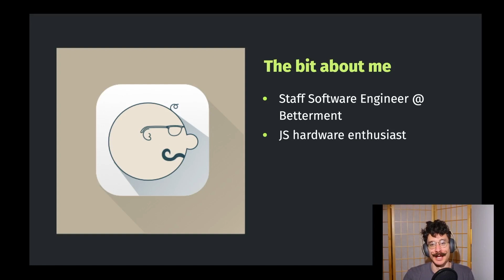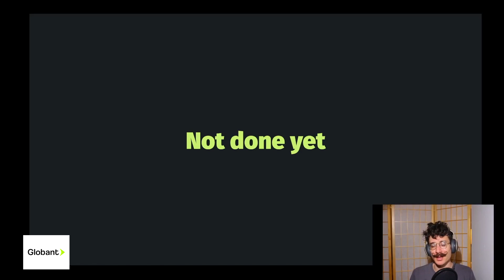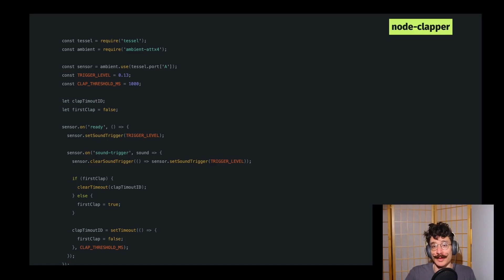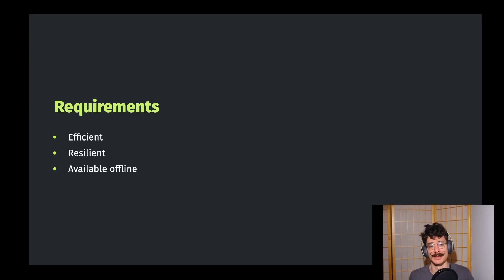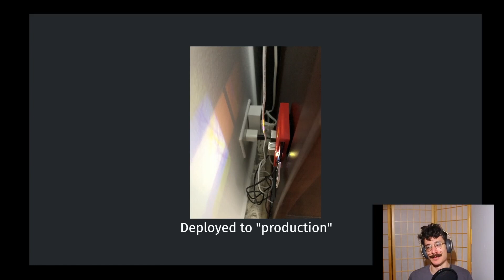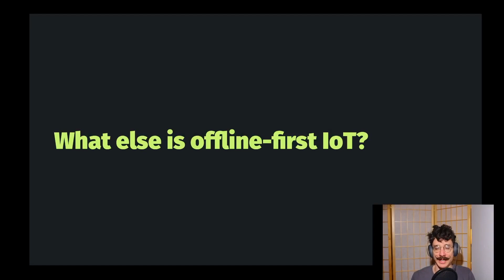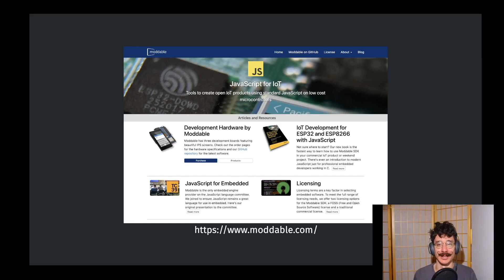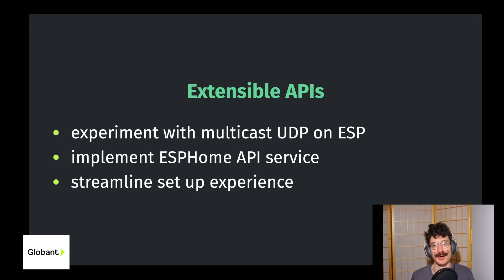Offline IoT - Building Resilient Connected Devices without the Internet - Nicholas Hehr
After seeing the many stories about Internet connected devices being hacked or insecurely exposed to malicious actors, I wanted to figure out a way to secure my home while enjoying the ability to automate and control it remotely. Using moddable-xs, an open source JavaScript engine for constrained hardware, I’ll show how to use existing wireless protocols to control and monitor your home without requiring the Internet.